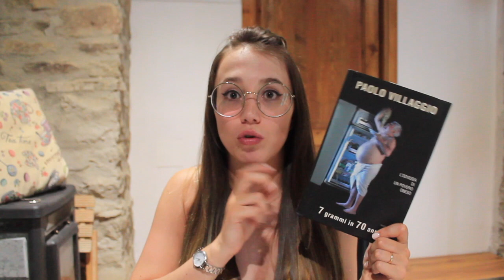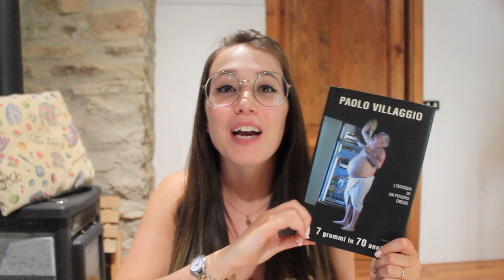Salone del Libro 2017: IL BOTTINO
Millenni di ritardo... ma ecco il video con i miei acquisti al Salone del Libro di Torino di maggio!

Libri citati:

- La vacanza delle donne

- La casa delle parole

- L'altra figlia

- Martin il romanziere

- Storie assassine

- 7 grammi in 70 anni